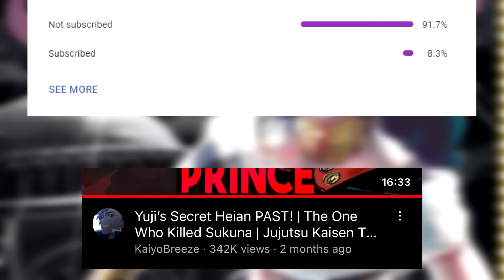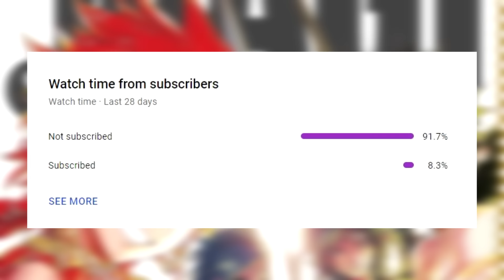Sukuna’s IMMORTALITY Technique & Maki’s FINAL Role!! | Jujutsu Kaisen Chapter 253 THEORY (JJK 253)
Can Maki shatter Sukuna's destiny and bring an end to this immortal beast!? Let's talk about that in this Jujutsu Kaisen Chapter 253+ Review SPOILERS LIVE REACTION, Review, Power-scaling & Theories (JJK 253)

Amazing thumbnail fanart by @itzzazure ! Be sure to check him out!

(TAGS IGNORE):
jjk theory yuji cursed technique
JJK Yuji theory
JJK Yuji Explained
How Strong Is Yuji!?
Yuji cursed technique
Yuji VS Kenjaku
Yuji VS Sukuna
Yuta death
Sukuna kills Yuta
Maki kills Sukuna
Satoru Gojo
Heian Era Sukuna
Heian Era
JJK Yuji theory
JJK Yuji Explained
Yuji
How strong is Yuta
Yuta Sukuna domain expansion
Yuta VS Sukuna JJK 252
Yuji Theory
Itadori Yuji
JJK Itadori
yuji jjk
Satoru Gojo
Jujutsu Kaisen Deadly Sentencing
Jujutsu Kaisen higuruma yuji Sukuna
Sukuna VS Yuta Okkotsu
Yuta VS Sukuna
Rika vs sukuna
Rika Yuta VS Sukuna
Yuta Okkotsu
JJK Power ups
The Hidden Power-Ups
Satoru Gojo
The Hidden Power-Ups In JJK's FINAL Arc You Missed
Heian Era Sukuna
Heian Era
jujutsu kaisen cursed technique
jjk cursed technique theory
sukuna
Gojo lost
Gojo death
JJK 238 Gojo lost dead
ryomen sukuna
jjk sukuna
sukuna jjk
Sukuna jjk
yuji thoery
sakuna jjk theory
sukuna jjk
JJK 253
JJK 253 Leaks Maki Yuta
jjk 253
jjk Yuta
jjk discussion, jjk theory, Jujutsu Kaisen Theory! Yuta!, Culling Game Jujutsu Kaisen, Culling game jjk, jjk culling game gojo, The Culling Game Levels jjk, jjk theories
JJK 253 Gojo death
Jujutsu kaisen 253 Review Gojo Power up